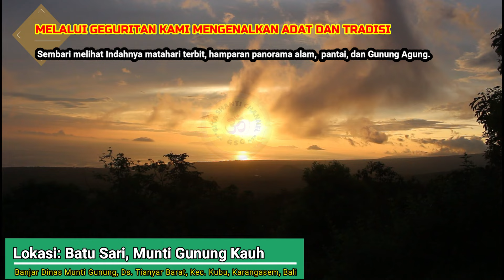PUPUH GINANTI GEGURITAN CUPAK GRANTANG - FANORAMA ALAM DAN MERDUNYA SUARA GEGURITAN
PENDATANG BARU - PUPUH GINANTI GEGURITAN CUPAK GRANTANG - FANORAMA ALAM DAN MERDUNYA SUARA GEGURITAN
PENEMBANG: JRO SIKI
PENEGES: I WAYAN ALDI
ASAL: BR. DINAS MUNTI GUNUNG, DS. TIANYAR BARAT, KUBU, KARANGASEM

SINOPSIS CERITA:
Cerita Cupak Gerantang adalah cerita tentang kehidupan sepasang saudara yang memiliki ciri khas yang sangat berbeda, I Cupak memiliki ciri berkulit hitam dan berwajah jelek, sedangkan I Gerantang berkulit putih dan berwajah ganteng. Mungkin diantara teman-teman sudah mengetahui jalan cerita Cupak Gerantang ini. Lain halnya dengan salah satu bagian cerita dari Cupak Gerantang yang mungkin tidak banyak orang yang mengetahuinya yaitu CUPAK MULAT SARIRA. Cupak Mulat Sarira adalah salah satu bagian dari cerita Cupak Gerantang yang lebih mengedepankan tentang perjalanan spiritual I Cupak menuju sorga untuk mendapatkan kesaktian dan ketampanan. Sinopsis singkatnya adalah sebagai berikut.

Detya Kala Bromantaka berniat untuk membalas dendam pada Gerantang atas kematian ayahnya (Detya Kala Ijo) dan kematian kakeknya (Detya Kala Benaru). Bromantaka menyamar dengan mengambil wujud sebagai salah seorang dari maha patih Raden Cupak yang telah bertahta di Kerajaan Obag Wesi (Gerobag Besi). Patih palsu ini datang menghadap Raden Gerantang dan menyampaikan bahwa ia diutus oleh Cupak untuk mengundang dan menjemput Diah Tiksnawati untuk diantar ke Obag Wesi menghadiri upacara permaisuri. Di tengah jalan, patih palsu ini kembali menjadi Detya Kala Bromantaka, dan melarikan sang permaisuri untuk dibawa ke rumahnya. Saat Raden Cupak dan Raden Gerantang harus menghadapi Bromantaka, Cupak merasa kewalahan dan hendak pergi ke sorga menghadap ayahnya (konon Dewa Brahma) agar dianugerahi kesaktian dan wajah yang tampan, layaknya seorang raja.

Dalam perjalanan, Cupak pertama-tama menemui Catus Pata (Perempatan Agung), dimana empat raksasa menakutkan hendak memangsanya, tetapi karena Cupak tahu bahwa itu adalah saudaranya yang bernama Banaspati, Banaspati Raja, Angga Pati, dan Prajapati, maka perjalanannya direstui dan bahkan dibantu. Perjalanannya kearah timur laut menemui hujan lebat. Ini dikenali sebagai pengejawantahan suka duka dari alam mikrokosmos. Ditemuinya kemudian Sungai Srayu, berbatu putih, dijaga oleh buaya bagaikan titi tunggal, dalam buana agung, dikenali sebagai Kama Bang dan Kama Putih dalam buana alit. Seluruh benda dalam alam makro dapat diidentifikasi dengan benda yang ada dalam diri Cupak.
Asu Gaplong, yakni anjing berkepala raksasa dikenalinya sebagai paha kanan dan kirinya. Banteng Raja, yakni raja sapi, dikenali sebagai kaki kanan dan kirinya. Harimau “Wiagra wetu saking suket” dikenali sebagai darahnya sendiri. Cedar Tenggek Raksasa, yaitu ikan julit berkepala raksasa, dikenali sebagai perutnya (berkepala “papusuhan”, bersayap paru-paru, dan berbadan usus besar). Sekar Ganggong, yakni teratai berdaun seribu, dikenali sebagai penejawantahan otak. Perjalanan berikutnya dicegat oleh Manuk Ulung, yaitu burung elang hitam, sebagai pengejawantahan dari kotoran kukunya. Kemudian berturut-turut terlihat olehnya: Titi Ugal Agil sebagai lidah; Batu Mecakep yang sedang menjepit beberapa roh, benda ini dianggap sebagai pengejawantahan dari mulut; Sumur Bandung, yakni sumur kembar, dikenali sebagai lubang hidungnya. Selanjutnya Cupak menemui Tegal Penyangsaran, tempat tersiksanya para roh; ini disebutnya sebagai pengejawantahan kulit manusia beserta bulu-bulu, pori-pori, dan bekas-bekas luka.
Disini dijumpai pula kayu Curiga, yaitu pohon berbuah keris yang sewaktu-waktu bisa jatuh dan menusuk roh; Penjor bambu petung, tempat menggantung roh yang durhaka terhadap orang tua; jambangan yakni kuali besar yang sedang merebus para roh manusia yang suka mendapat hasil secara mudah; Kawah Camra Goh Muka, yaitu kawah busuk berkepala sapi, menyiksa roh manusia yang berakal licik. Cupak juga menjumpai Sang Suratma, yang menghantarkannya menghadap Dewa Yama. Selanjutnya ditemui Marga Sanga; ini dikenali sebagai lubang-lubang dalam tubuh manusia yang berjumlah Sembilan; 2 lubang mata, 2 lubang hidung, 2 telinga, mulut, kemaluan , dan dubur. Jiwatman yang keluar dari badan wadag akan keluar melalui salah satu dari jalan ini.
Cupak terakhir menemui Dewa Brahma yang memberi petunjuk agar ia mandi di Pancaka Tirta, air yang berwarna lima, sarana penyucian dan memperoleh keutamaan. Dari sinilah Cupak memperoleh kesaktian dan rupanya yang tampan sehinggan dapat membahagiakan permaisurinya. Dengan kesaktiannya itu, Cupak segera dapat mengalahkan Detya Kala Bromantaka,lalu menyelamatkan dan mengembalikan Diah Tiksnawati kepada Raden Gerantang. Demikianlah sinopsis dari cerita CUPAK MULAT SARIRA yang dapat saya sampaikan. Kalau ada salah kata saya mohon maaf sebesar-besarnya.